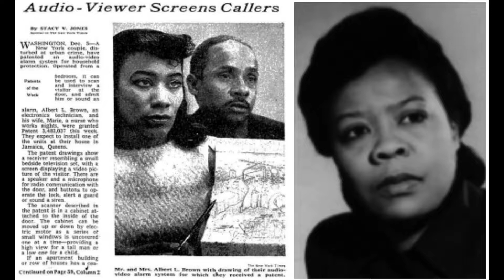Marie Van Brittan Brown created first home security system in 1966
in 1966, Marie Van Brittan Brown, an African American inventor, created the first home security system with the assistance of her husband Albert Brown.
Her invention was registered as "Home Security System Utilizing Television Surveillance “ a.ka. CCTV.

In 1969, Marie Van Brittan Brown and her husband received a patent for their invention under the U.S. Patent number 3,482,037.
She was recognized in The New York Times was awarded by the National Scientists Committee for her work.